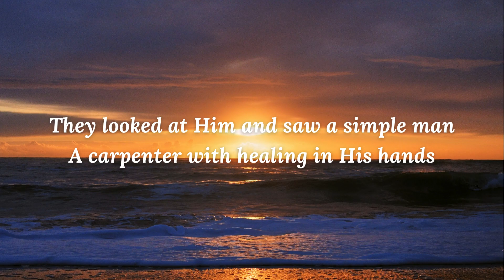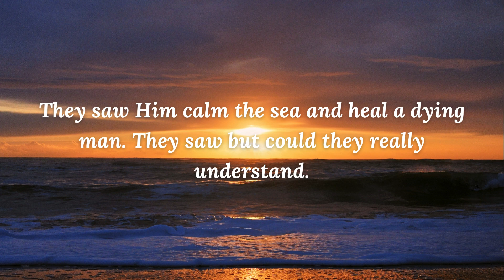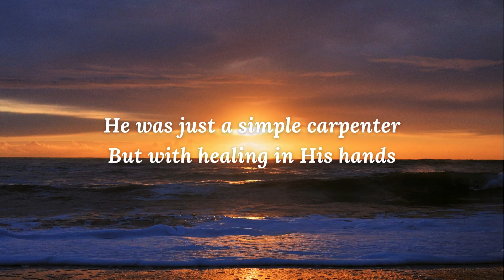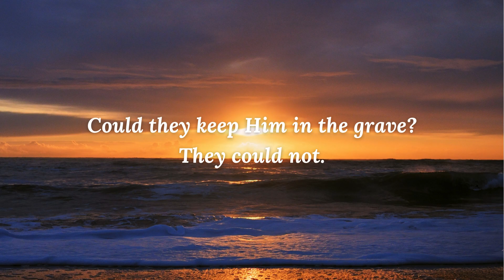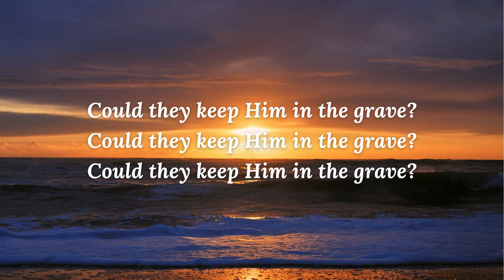They Could Not | SATB Demo with lyrics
Words & Music by: Ron Harris and Claire Cloninger
Arranged and Orchestrated by: Tim Paul